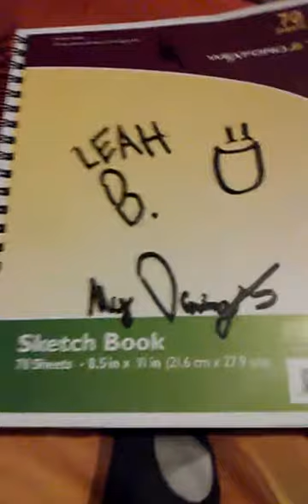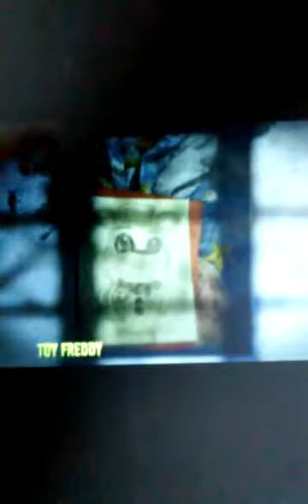My five nights at freddys drawings part 3